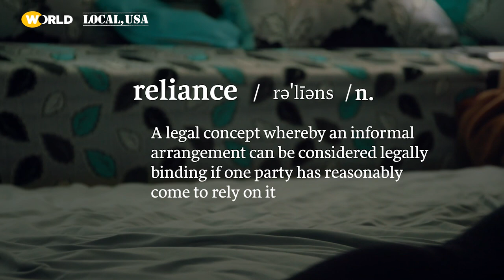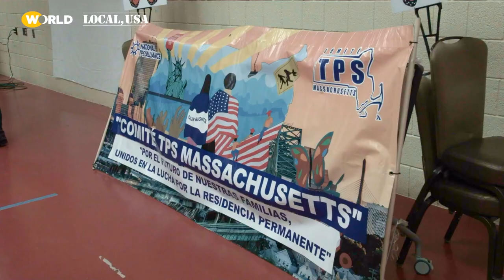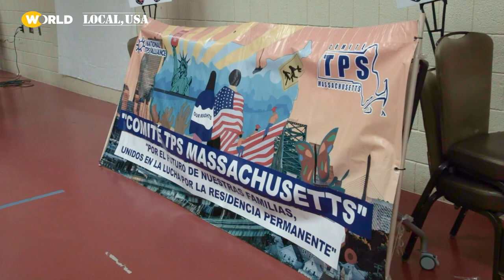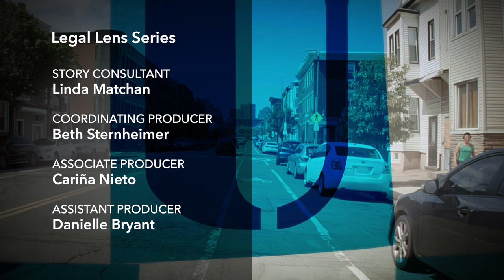Legal Lens | Full Short Film | Protesting Trump Ending Temporary Protected Status | Local, USA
One immigrant organizes a counter-attack to President Trump’s cancellation of Temporary Protected Status for more than 300,000 immigrants, threatening to send them back to devastated countries they haven’t seen in decades.

LEGAL LENS is produced by Martha Minow and Joseph Tovares in association with Kindling Group.

Culled from public television stations and independent producers, LOCAL, USA shows the depth and diversity of people in fascinating short stories.